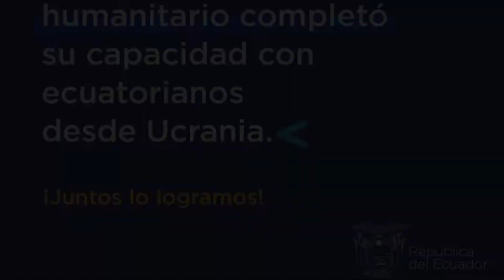RESUMEN DE NOTICIAS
¿Cuándo llega a Ecuador el primer vuelo humanitario desde Ucrania? entérese en este resumen. Además, imbabureñas en Omán participarán en el Mundial de marcha, ¿en qué pruebas? revise esto y más aquí o a través de